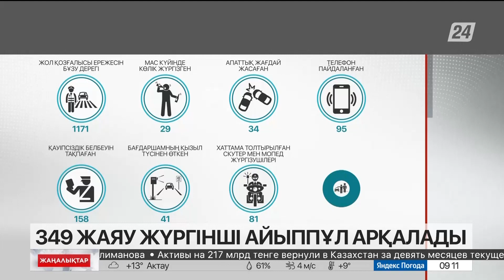Елордада 349 жаяу жүргінші айыппұл арқалады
Елордалық полицейлер өткен аптаның соңында «Қауіпсіз жол» іс-шарасын өткізді, деп хабарлайды «Хабар 24».